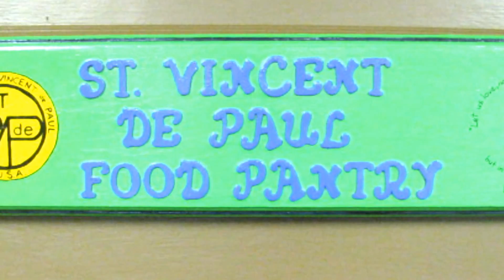St. Vincent de Paul Eagle Project